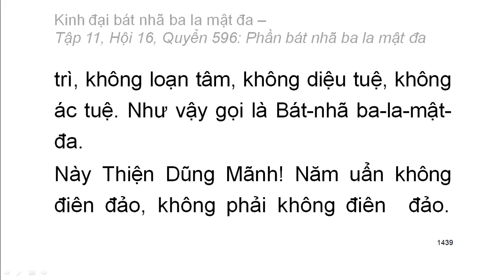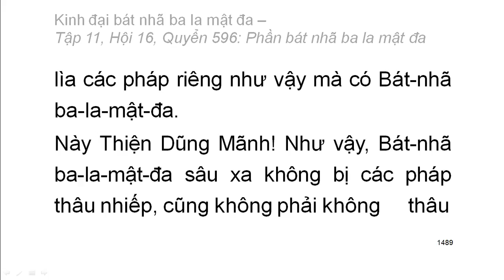Quyển .../600: Kinh đại bát nhã ba la mật đa (tiếp)